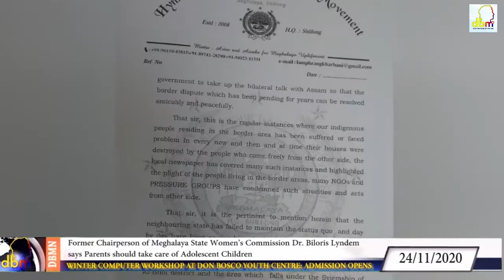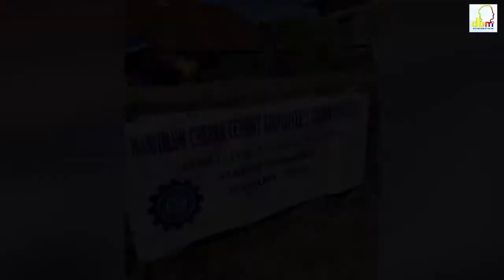NEWS AND EVENTS IN MEGHALAYA FROM DON BOSCO MEDIA NETWORK